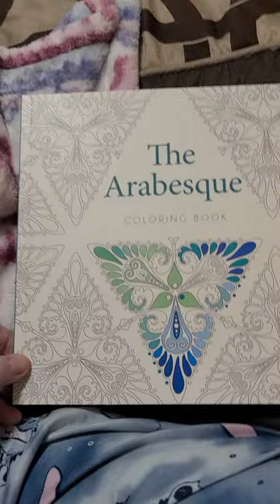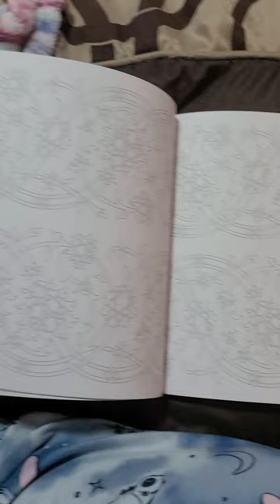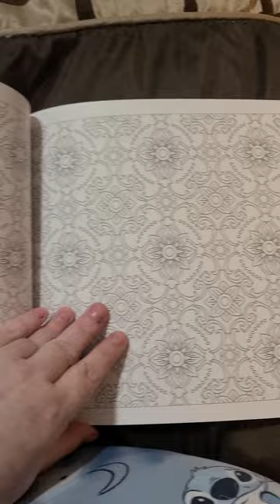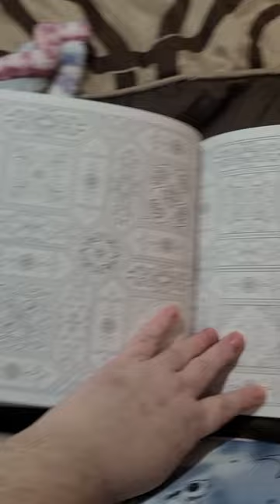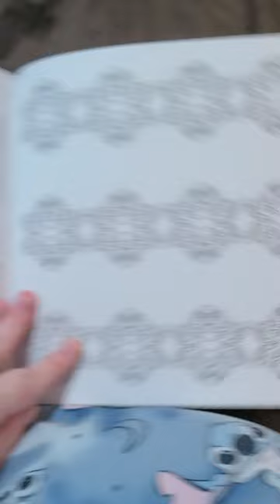the arabesque coloring book (flip through)